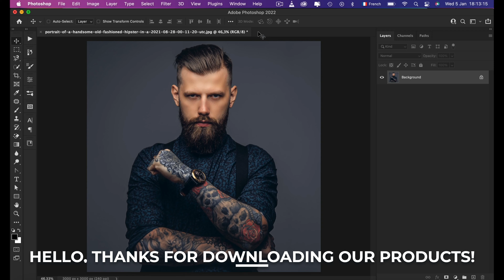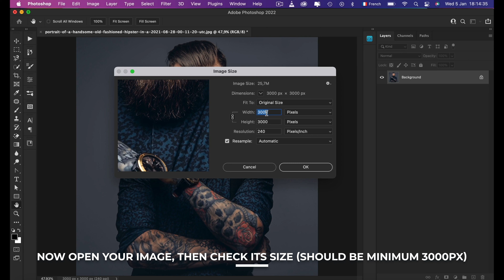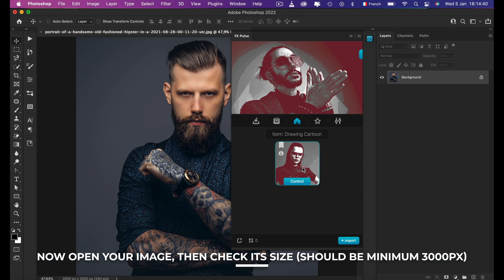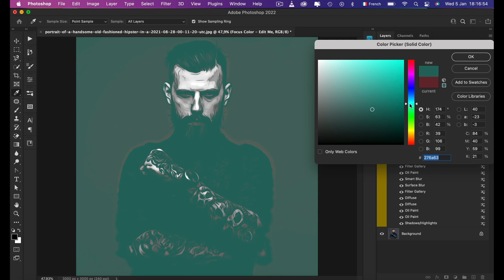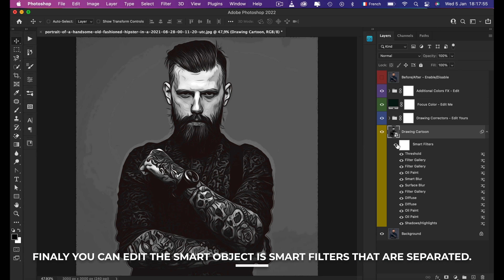FX Pulse | Initial Release Items | Drawing Cartoon Video Tutorial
Welcome! this video tutorial is for the Drawing Cartoon Item provided by OXYGEN ART on the occasion of the FX Pulse Plugin release, Enjoy!